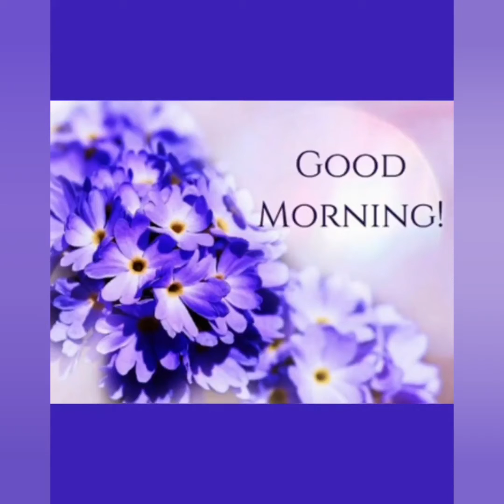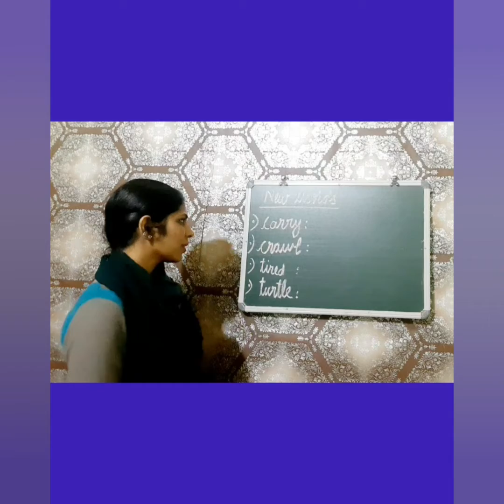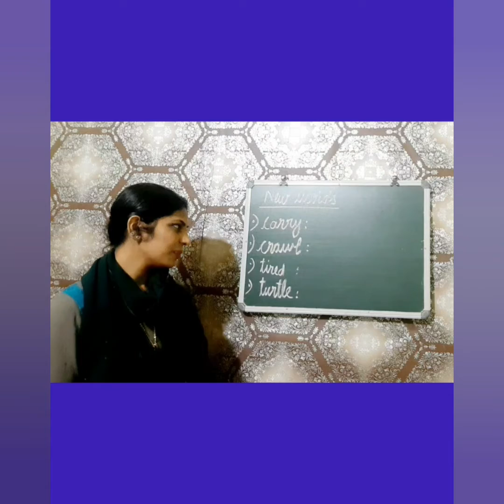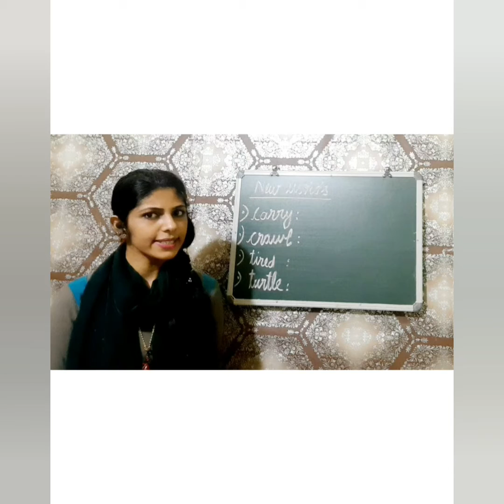I A little turtle|ncert marigold|class 1